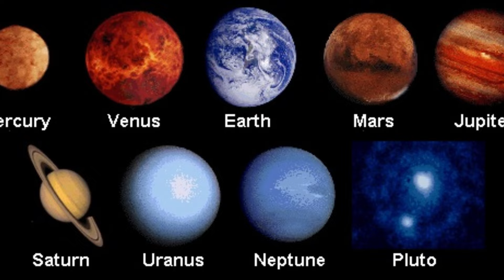Mars 2100: Unbelievable Life on the Red Planet! See How We Live Now!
Dive into the future with us as we explore the thrilling possibilities of human life on Mars by the year 2100! Ever wondered what it would be like to wake up to the sight of Olympus Mons, the tallest planetary mountain in our solar system, right outside your window? Or maybe you're curious about the Martian homes, technology, and society? This video is your front-row ticket to life on Mars in 2100!

In this exclusive look, we take you through a day in the life of a Martian. From the high-tech habitats that shield humans from cosmic rays and fierce dust storms to the groundbreaking methods used to produce water and food on this barren planet. Experience how humans have adapted to low gravity, what jobs are in demand on Mars, and how we've built a new world on a distant planet!

 Featuring interviews with top scientists and futurists who detail the engineering marvels that made this interplanetary lifestyle possible. Plus, don’t miss out on our virtual tour of a Martian city!

We're eager to hear your thoughts! Would you take a one-way ticket to Mars?

 Join our journey to the stars and beyond with weekly updates on space travel, interstellar discoveries, and futuristic living. Let's unlock the mysteries of the universe together!